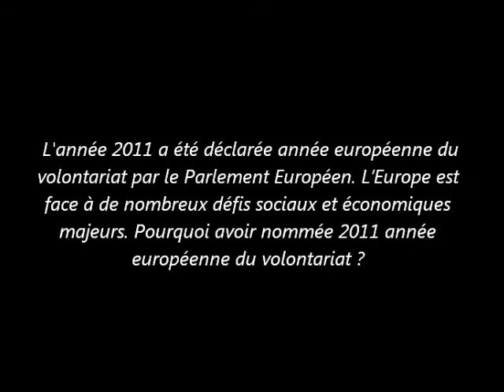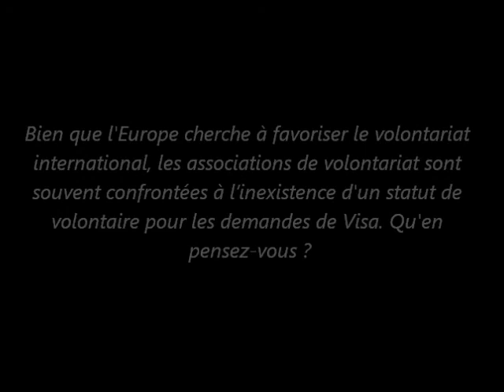Interview parlementaire européen Marie-Christine Vergiat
Interview parlementaire européen Marie-Christine Vergiat faite par l'association "Service Volontaire International" sur la thématique du volontariat international